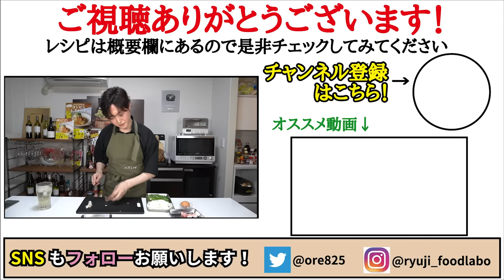【オリエンタルライス】本当に人に教えていいのか躊躇うほどやみつきになる究極の丼の作り方【テイルズ公式コラボ】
【オリエンタルライス】

「テイルズ オブ アライズ」
プラットフォーム：PlayStatio®5 / PlayStatio®4 / Xbox Series X|S / Xbox One / STEAM®

★今回のレシピはこちら↓
豚バラ肉　100g
玉ねぎ　　1/2個100gほど
ニラ　　　25g
卵　　　　一個
にんにく　5g
生姜　　　5g
ご飯　　　200g
サラダ油　小さじ1
塩　　　　適量
豆板醬　　小さじ半分
うま味調味料　　　3振り
☆仕上げに卵黄
※卵白のスープ：余った卵白に鶏がらスープ小さじ１をレンジ600W2分ほどで完成

2021年7月21日発売の新刊！

フリーBGM
DOVA-SYNDROME